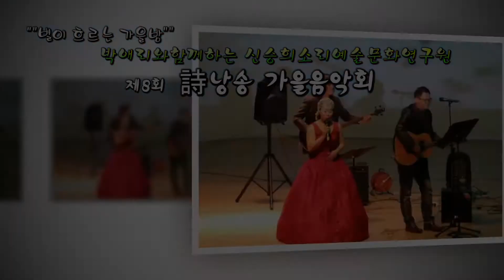세월이가면-신승희.박애리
"별이 흐르는 가을 밤" 박애리와 함께하는 신승희소리예술문화연구원 제8회詩낭송 가을음악회가 창원성산아트홀 소극장에서 성황리에 열렸었다.